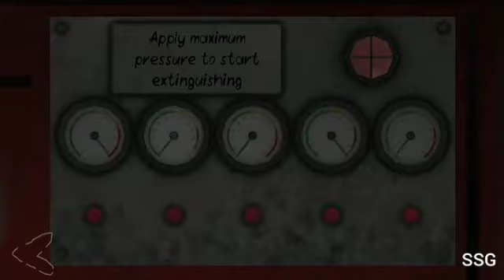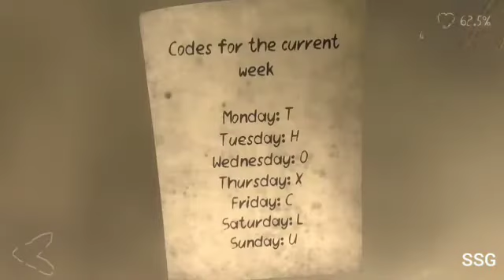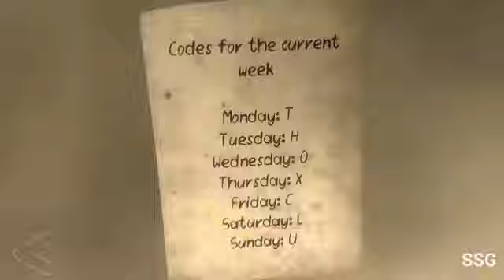darawna joker death part 2 Game. part 7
kaisi lagi doston aap Ko hamari yah video comment mein zaroor
video pasand I ho to like Karen

h